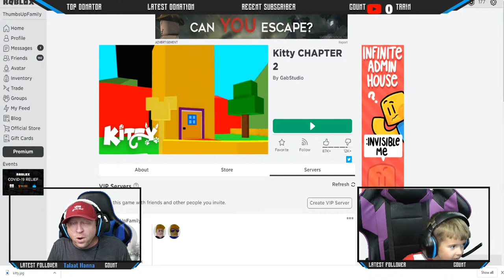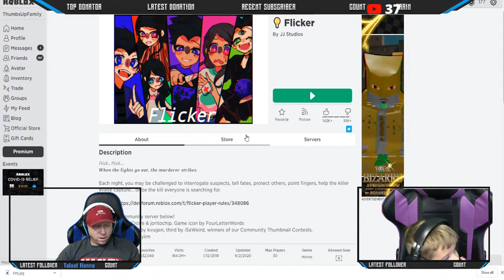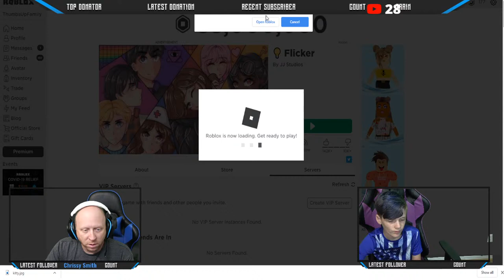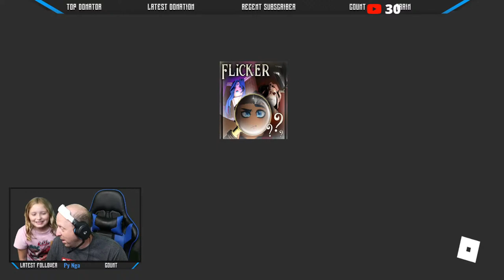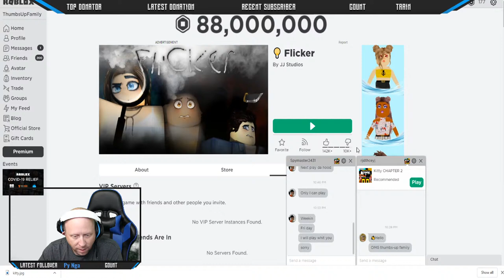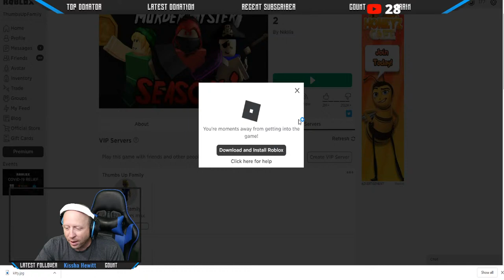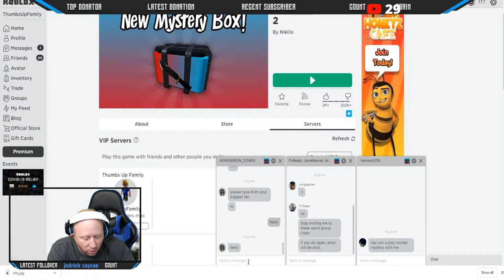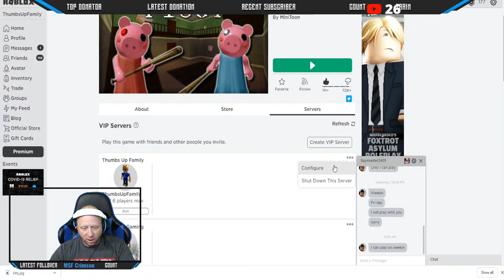Roblox Kitty with FANS!!! TUF GAMING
We will posting Roblox and other family fun games.  Come play with us!